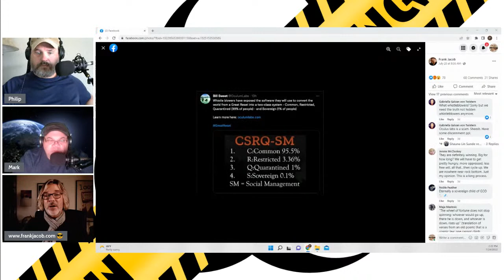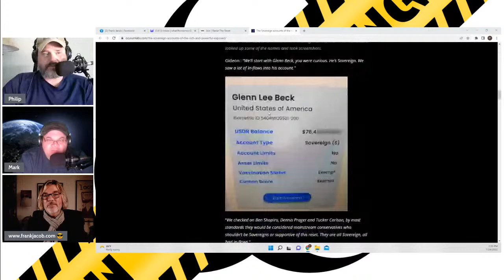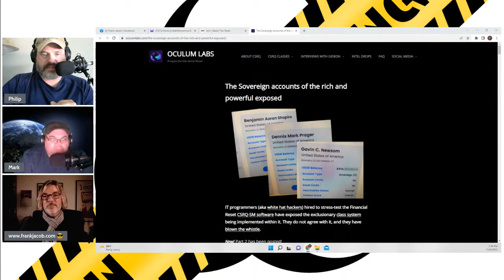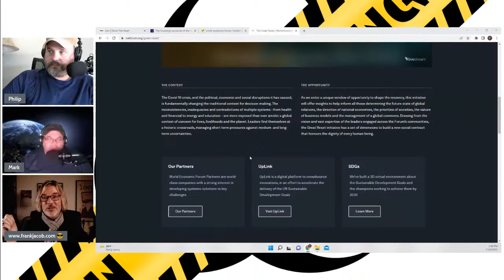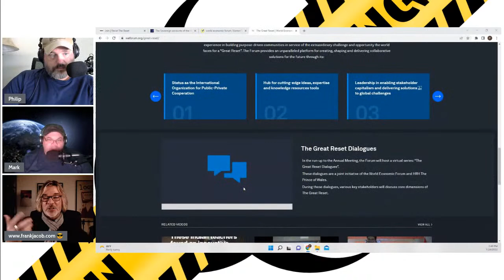The "Great Reset" with Frank Jacob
Join Philip and Mark, and special guest Frank Jacob as they go deep and discuss the Guardians of the Looking Glass, and what is currently going on behind the scenes with the "Great Reset."